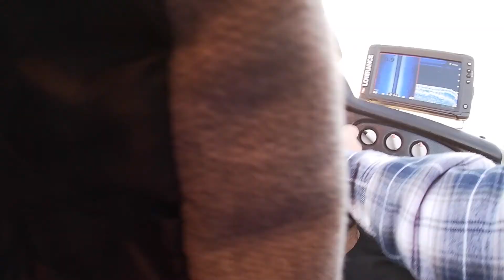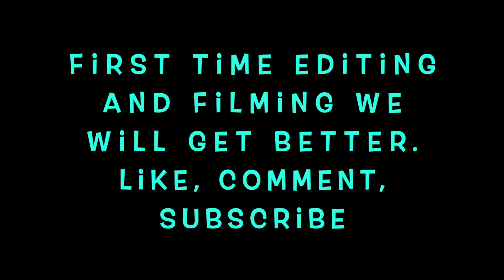Bass Fishing Local Lake. While using gopro for the first time.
Goonbillys on the water after and before cold front came in. We are not pros by any means be ready for the next video.